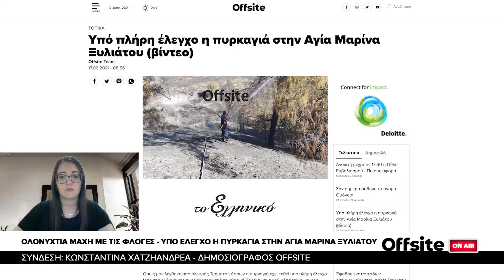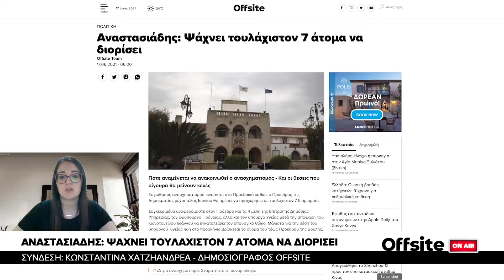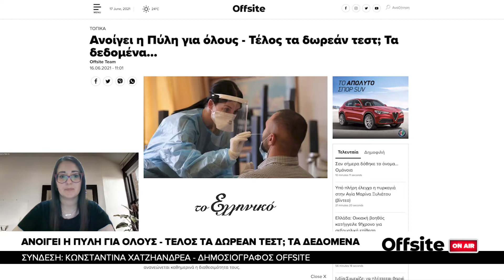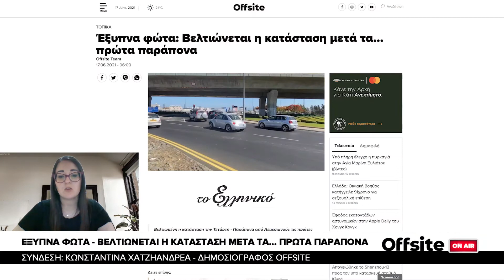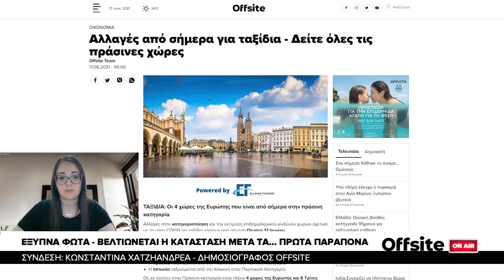Offsite on Air - Οι κυριότερες ειδήσεις της ημέρας - [17/06/21]